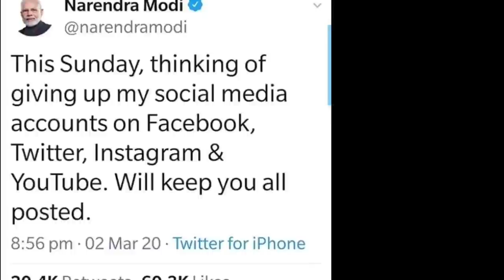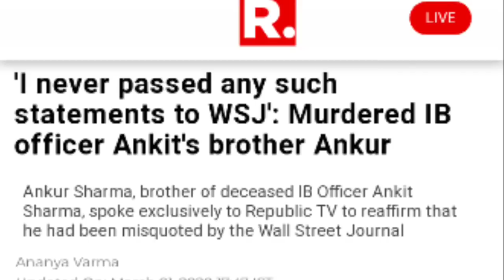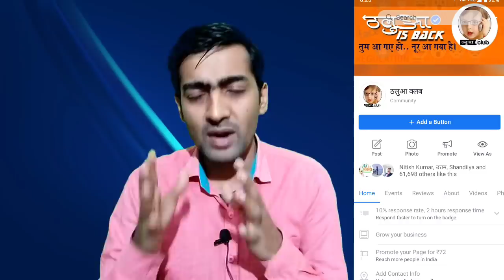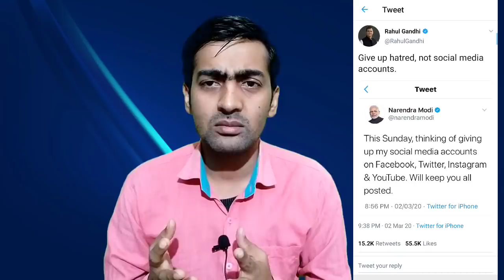Why PM Modi wants to quit social media? | Will PM Modi launch An Indian Social Media Platform ?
Why PM Narendra Modi Is Going to Quit Social Media .
Here In this video I will Give You The Best answer.
It's Wake-up call For Facebook Twitter and Instagram.

Support us For Free Journalism

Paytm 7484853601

A/c details
 Indian bank
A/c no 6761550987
Abhishek kumar
Ifsc - IDIB000J055